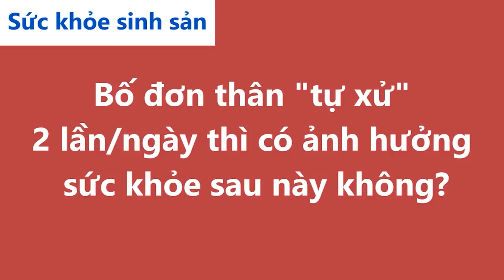Cửa Sổ Tình Yêu: ”Tự Xử” 2 Lần/Ngày, Liệu Có Ảnh Hưởng Đến Sức Khỏe? | Tư Vấn Sức Khỏe Sinh Sản